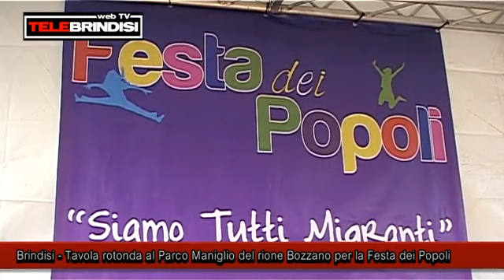Brindisi: Tavola rotonda al Parco Maniglio del rione Bozzano per la Festa dei Popoli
Per il secondo anno consecutivo il quartiere Bozzano, nella periferia
della città di Brindisi, diventa il fulcro centrale della "Festa dei
Popoli" una occasione di incontro tra etnie differenti che permette e
favorisce gli scambi culturali e confronti civili tra esperienze di
vita differenti. La manifestazione, in programma per il week-end
dell'1 e 2 ottobre, è il risultato di un lavoro di sinergia tra
associazioni, comunità, coopertive ed enti religiosi come
l'Arcidiocesi di Brindisi - Ostuni, la Provincia di Brindisi, il
Comune di Brindisi, la Caritas, l'Ufficio Missionario Diocesano e la
Parrocchia S. Giustino De Jacobis. Tra le iniziative proposte dagli
organizzatori si inserisce la tavola rotonda sul tema: "Conoscersi e
costruire la città della pace e dei diritti umani" prevista per le ore
17.30 di sabato 1 ottobre presso il parco "Maniglio", dove sono
intervenuti l'Arcivescovo di Brindisi -- Ostuni S. E. Rev.ma Mons.
Rocco Talucci, l'Assessore Regionale al Welfare Dott. Elena Gentile,
l'avv. Massimo Ciullo già assessore delle Politiche per le pari
opportunità del Comune di Brindisi ed il Commissario prefettizio Dott.
Bruno Pezzuto. Il dibattito è stato moderato dal giornalista Dott.
Mimmo Consales.